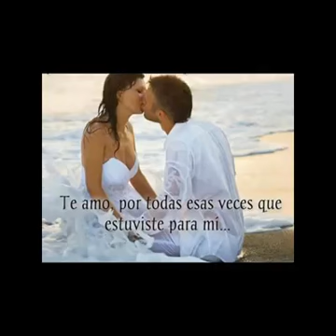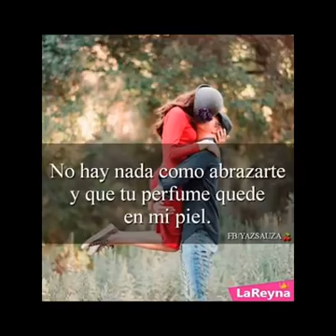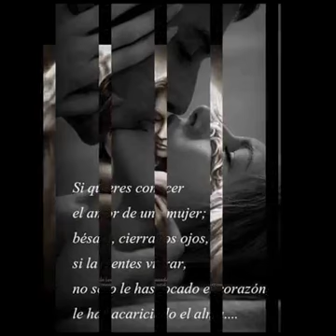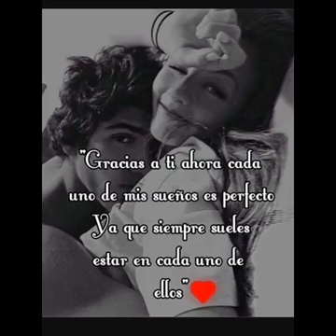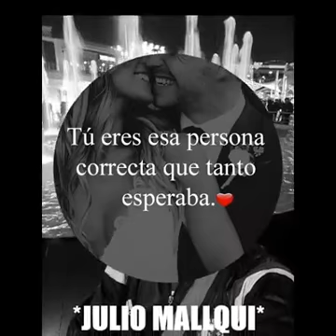SI TE PROPONES"JULIO MALLQUI"2017(CHIO LAGOS)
MARKETING Y PUBLICIDAD 🇵🇪 PERÚ ANDINO 🇵🇪 DE CHIO LAGOS : 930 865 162